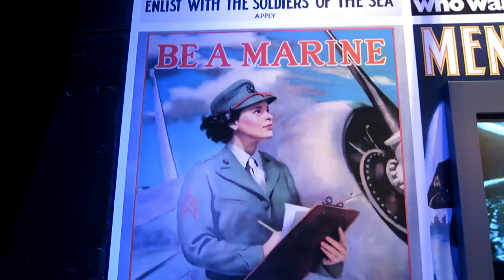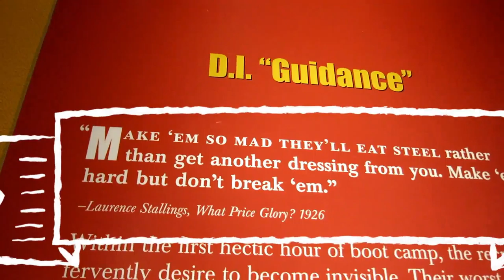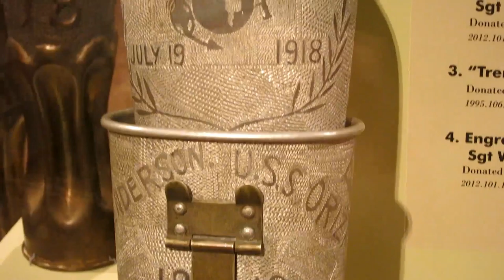Travel Vlog Washington DC Day 2/ US Marine Corps Museum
Join us on day two of our trip. Today we This was one of my favorites of our trip.  This is actually not right in Washington DC it's actually about 20-30 minutes out. It is by the infamous Quantico. If you have the opportunity I would highly suggest this museum to you!